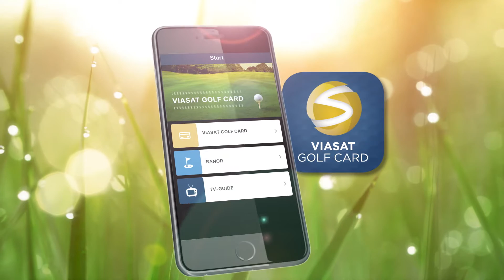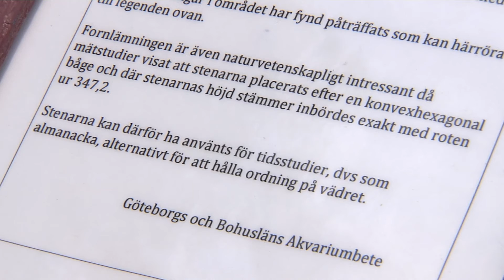Chalmers GK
Viasat Golf Card-promotionvideo.